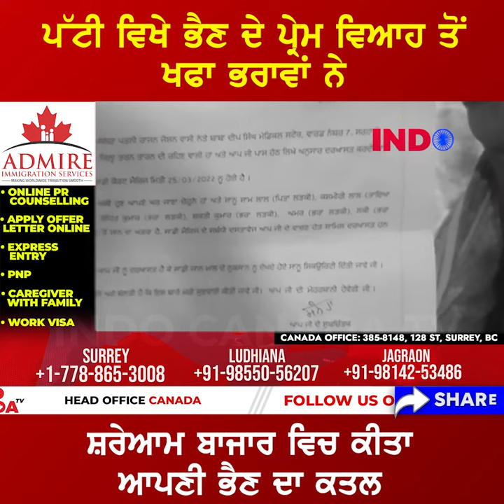ਪੱਟੀ ਵਿਖੇ ਭੈਣ ਦੇ ਪ੍ਰੇਮ ਵਿਆਹ ਤੋਂ ਖਫਾ ਭਰਾਵਾਂ ਨੇ ਸ਼ਰੇਆਮ ਬਾਜਾਰ ਵਿਚ ਕੀਤਾ ਆਪਣੀ ਭੈਣ ਦਾ ਕਤਲ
ਤਰਨਤਾਰਨ ਤੋਂ ਬਲਜੀਤ ਸਿੰਘ ਦੀ ਰਿਪੋਰਟ